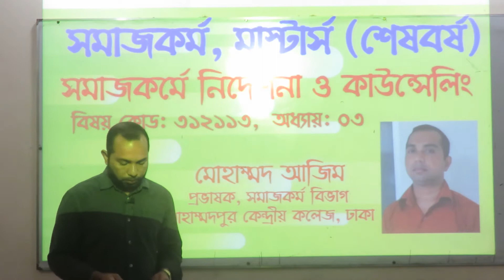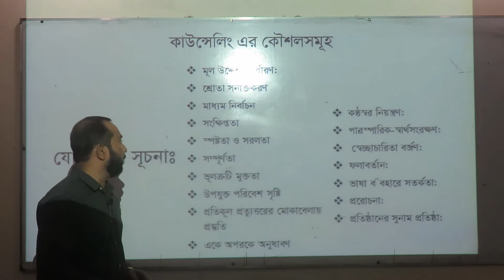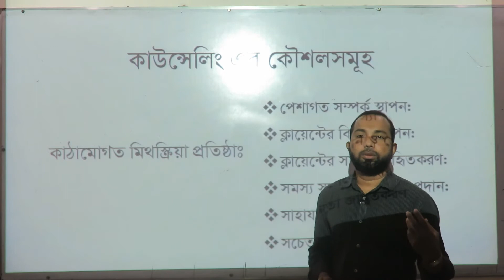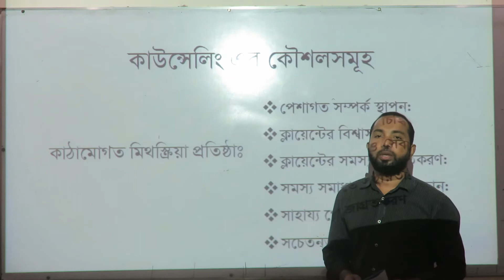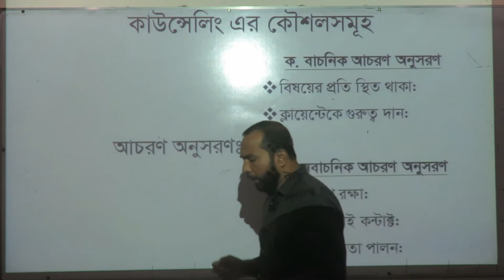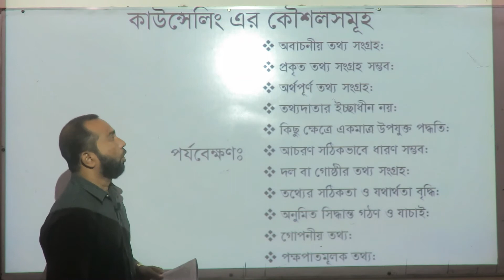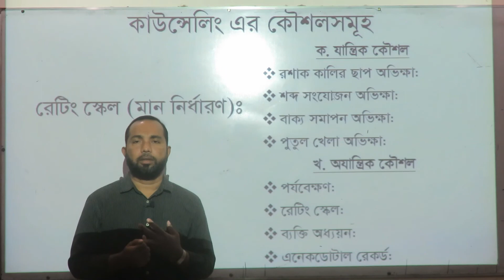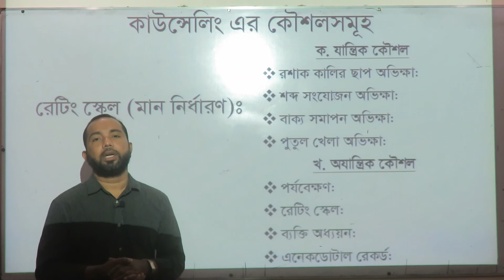MKC- সমাজকর্ম; মাস্টার্স শেষ পর্ব; অধ্যায়- ৩; বিষয়- সমাজকর্মে নির্দেশনা ও কাউন্সেলিং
পরিবেশনায়:
মোহাম্মদ আজিম
প্রভাষক
সমাজকর্ম বিভাগ
মোহাম্মদপুর কেন্দ্রীয় কলেজ